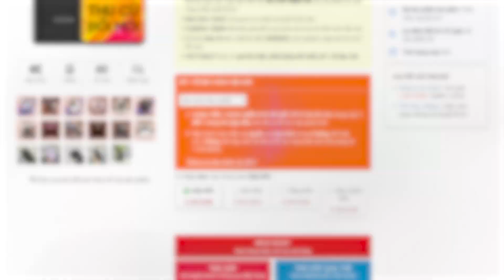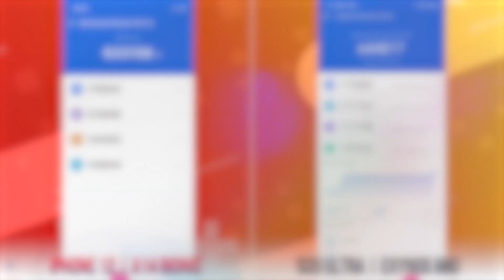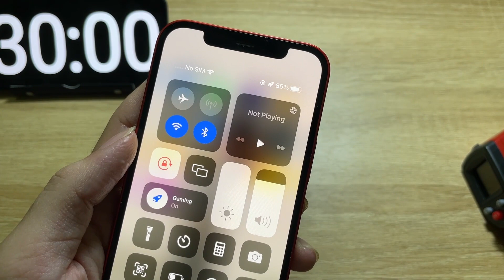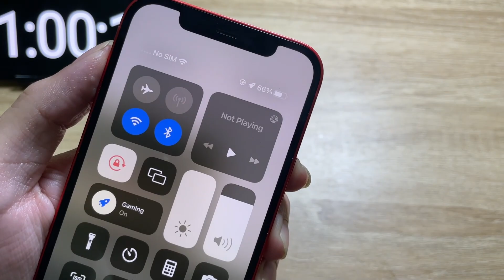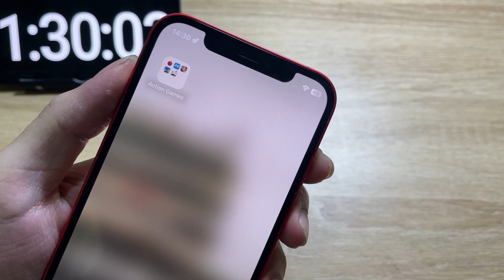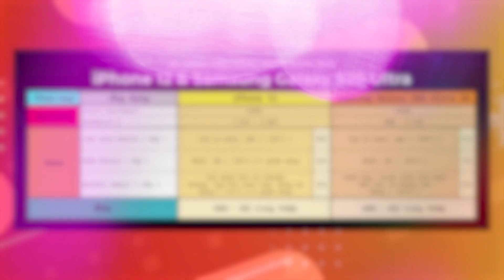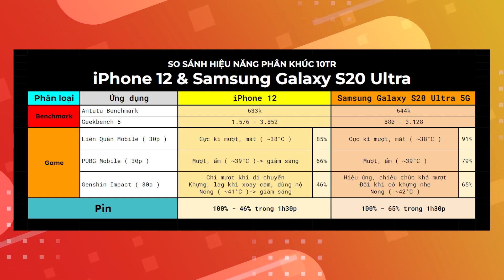SPEEDTEST: IPHONE 12 VÀ GALAXY S20 ULTRA - “ĐỪNG ĐÙA VỚI CÁN BỘ” !!!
Galaxy S20 Ultra và iPhone 12, hiệu năng của 2 siêu phẩm này sẽ thể hiện ra sao trong cuộc chiến Speedtest này. Mời các bạn cùng đón xem video speedtest hiệu năng giữa iPhone 12 cũ giá rẻ và Galaxy S20 Ultra cũ giá rẻ nhé.

THAM GIA TELEGRAM ĐỂ SĂN IPHONE GIÁ SIÊU RẺ

► Chi nhánh Viettablet:
- CN1: 27 Lê Văn Việt, P.Hiệp Phú, Q.9, TPHCM
- CN2: 174 Cao Thắng, P.11, Q.10, TPHCM